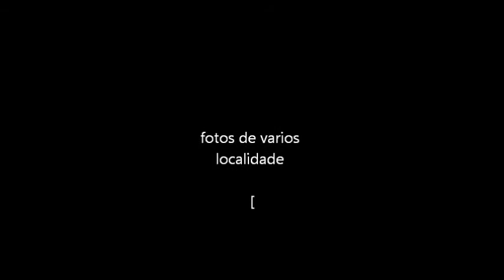Ataque da centopéia gigante Parte 2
centopéia  ataca